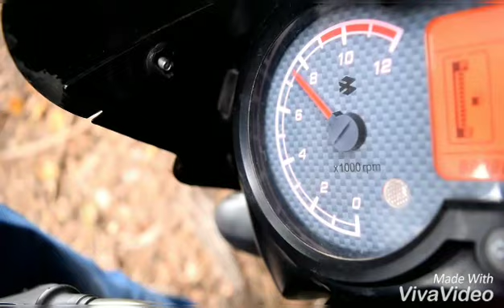Big Boys Toys | slaxphotography | G-studio | a sankar touch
Here comes our next creations from G-studio "BUG BOYS TOY" By G.sankar
Riders in the video are